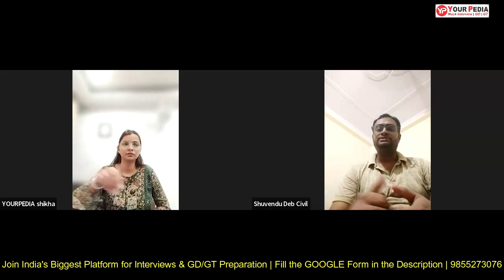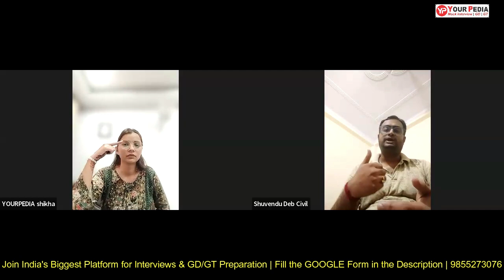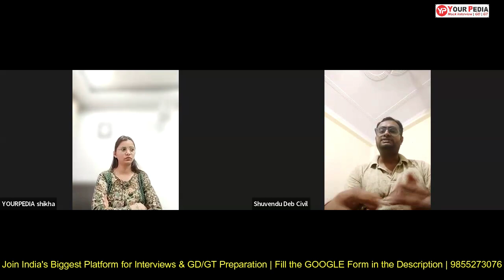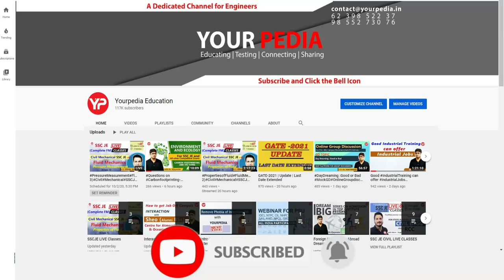WBPSC HR Mock Interview for Junior Engineer | Civil Engineering | Start Interview Preparation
West Bengal Public Service Comm. HR Mock Interview for Junior Engineer  | Civil Engineering | Start preparation with YourPedia

-Interested candidates to prepare for WBPSC JE Interviews fill Google form